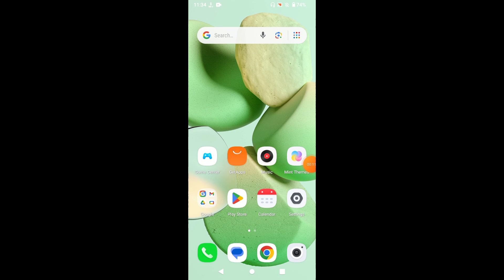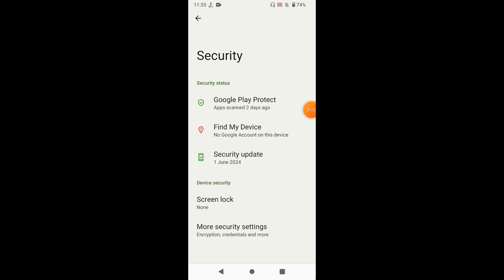How to set screenlock on Redmi A3X || Redmi A3X me screenlock kaise set kare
Hello dosto, aaj maine is video me bataya hai ki Redmi A3X me screenlock kaise set karte hain, dosto Redmi A3X me pin aur password lock lagana bahut aasan hai. Agar aap bhi janna chahate hain ki Redmi A3X me screenlock kaise lagate hain to is video ko pura dekhiyega, thanks friends.

Hello friends, in this video, I've explained how to set a screen lock on Redmi A3X. Setting a PIN or password lock on Redmi A3X is very easy. If you want to know how to set a screen lock on Redmi A3X, be sure to watch this entire video. Thanks, friends.